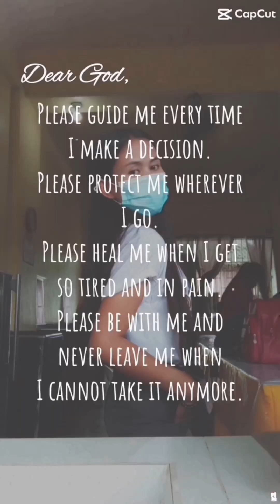WE MAY HAVE GRADUATED,BUT THESE MEMORIES Will LAST FOREVER